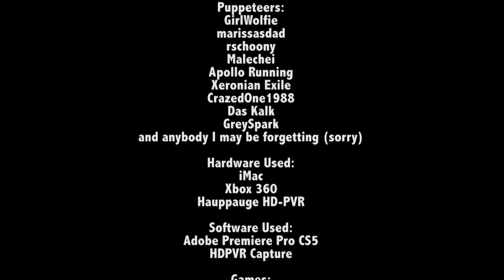Containment Breach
When contact is lost with a high level biological research facility, a team of spartans are sent to investigate the cause and to re-establish contact. But the mission may not be that simple...